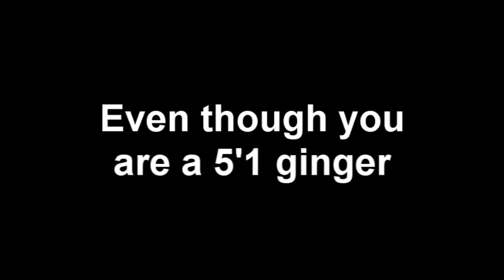Gaming Stupidity Episode 15.5: Halo Stupidity "Omega TS"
LOLOLOL Higher Octane and DJKICKS go into matchmaking and tell EVERYONE about a certain friend.

On a related note...I'M NOT A 5'1 GINGER!!!